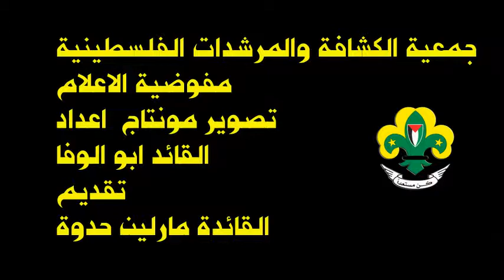المجموعة البابوية البيتجالية حملة الملابس للعائلات الفقيرة 2014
(٢٠ مارس، ٢٠١٤):
المجموعة البابوية البيتجالية   حملة الملابس  للعائلات الفقيرة
2014